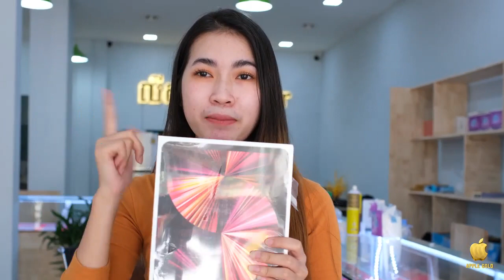⭐ ចូលថ្មីទៀតហើយ ចំពោះហ្វេនៗដែរកំពុងរក  iPad Pro M1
🏠ភ្នំពេញ សាខា សន្ធរមុខ
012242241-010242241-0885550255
ស្ដិតនៅផ្លូវកម្ពុជាក្រោម ទល់មុខនិងសាលា សន្ធរមុខ
🏠ភ្នំពេញ សាខា ស្តុបដេអិន
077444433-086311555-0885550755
ស្ដិតនៅផ្លូវកម្ពុជាក្រោម ចម្ងាយពីស្តុប DN ៥០ម៉ែត្រ
🏠ភ្នំពេញ សាខា សំពៅមាស
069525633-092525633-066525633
ស្ដិតនៅផ្លូវភ្លោះ អូឬស្សី រង្វង់មូលសំពៅមាស
🏠ភ្នំពេញ សាខា ស្តុបផ្សារមាន់អាំង
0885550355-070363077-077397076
ស្តិតនៅស្តុបផ្សារមាន់អាំង ជាប់ស្តុបតែម្ដង
🏠សាខា ក្រុងតាខ្មៅ
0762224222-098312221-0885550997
ស្តិតនៅចំងាយពីរង្វងមូល 30មែត្រ ផ្លូវបេតុង
🏠សាខា ក្រុងបាត់ដំបង
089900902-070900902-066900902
ស្តិតនៅផ្លូវលេខមួយ ទល់មុខផ្សារណាត់ជាប់ធនាគារកាណាឌីយ៉ា
🏠សាខា ក្រុងសៀមរាប
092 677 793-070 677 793
ស្ថិតនៅលើបណ្ដោយផ្លូវថ្មមាស (ផ្លូវលូទឹកស្អុយ)
🏠សាខា ក្រុងអក្នលឿង
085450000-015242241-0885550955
ស្តិតនៅរង្វង់មូល ក្រុងអក្នលឿង
🏠សាខា ក្រុងកំពង់ចាម
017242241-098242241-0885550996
ស្តិតនៅចំងាយពីស្ពានគិសុណា150mជាប់ស្តុប